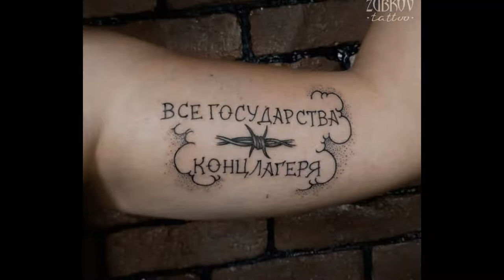Mom’s Tattoo Ink Sponsored Artist - Pavel Zubkov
These beautiful tattoos were done by Mom’s Ink Sponsored Artist Pavel Zubkov using only Mom’s Tattoo Inks!

Mom's Ink by Millennium Colors Inc. is rated the top ink worldwide among professional tattoo artists. Tried and true, Mom’s Ink is manufactured by Technical Tattoo Supply in the good old USA!

Consistency is one of the main factors when using a tattoo ink product. The consistency that the Mom’s brand delivers is extraordinary. Mom's Ink has come a long way. From just a few colors back in the early 90s to over 120 shades today. Research into the very secretive world of ink pigment manufacturing reveals that Mom’s Ink is checked, double checked, and triple checked for color consistency, flow rate, and pigment life. Mom’s Ink exceeds its reputation and continues to grow in the tattoo industry. We started way back in 1998 & we've always been Vegan friendly! We take pride in knowing we only use top quality ingredients in our inks. We currently host an amazing team of award winning sponsored artists who represent the Mom's Ink brand all over the world!

We look forward to seeing what Mom’s brings to the tattoo community in the years to come.